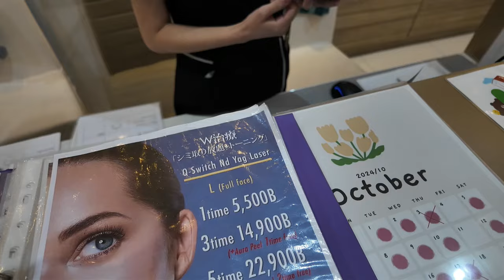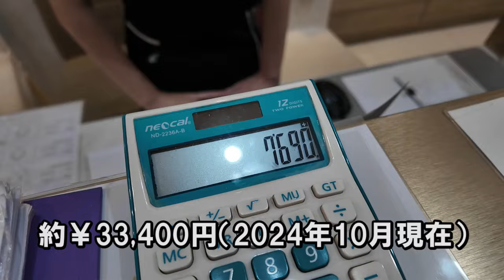[バンコク人気の美容クリニック] あなたの肌キレイですか？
Hi everyone

以前お届けしたシミとホクロ取り美容企画が大好評でした！
ならば第２弾お届けしましょう！

今回もバンコクで美容クリニックに行ってきました。男性も女性もきっと受けたくなる内容です。

そして！

そして！

今回もプレゼント頂いて来ました！
動画全編をしっかり見てこの特典を利用して下さい。

📍ご紹介したREGINA beauty
「お店のホームページ」

📌大好評のサブチャンネル
「My other YouTube channel」
◼️DIY YUICHI